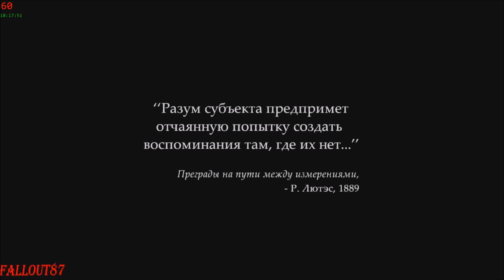Прохождение Bioshock Infinite - 01 (1080p/60fps)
Вот и добрался я до Bioshock Infinite, надо товарищи и его пройти! Давно меня Элизабет соблазняет со скриншотов других игроков, ну что поехали!